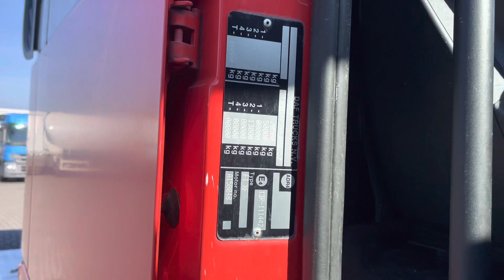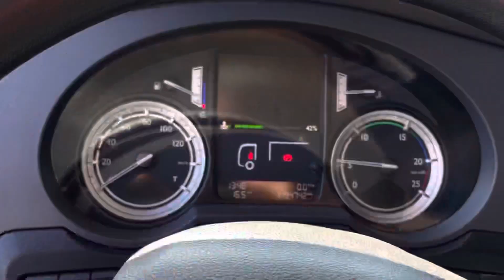DAF 106 XF 460 Manual our ref 28504